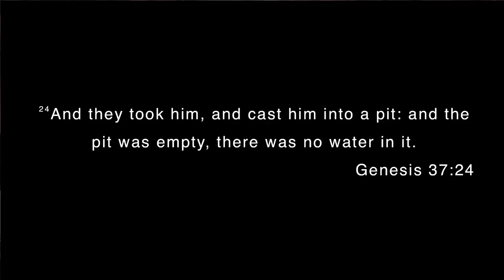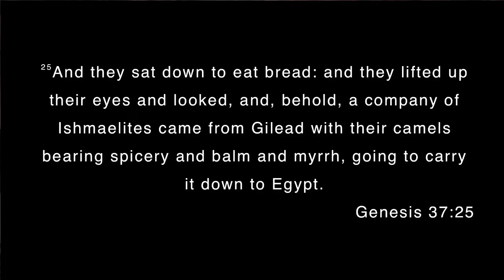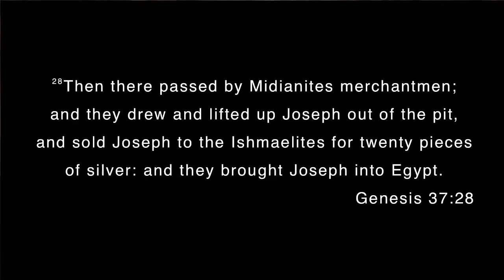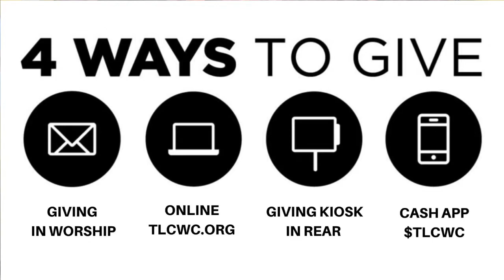We're Still Family - Bishop Carl B. Jones Sr.